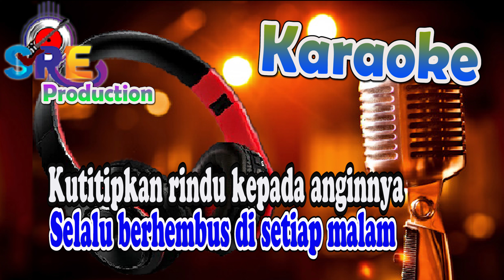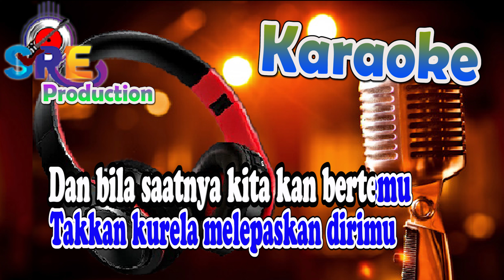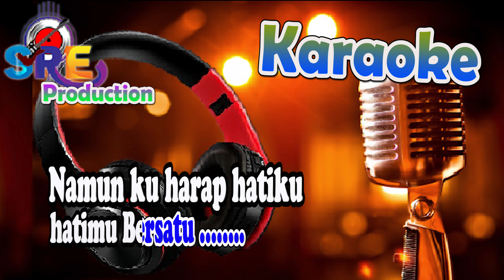Angin Karaoke Nada Cowok - Lesti || Cipt. Lesti & Rizky Billar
Title                         : Angin
Song Lyrics            : Lesti & Rizky Billar
Musik cover By      : Tama Lubis

Dipopulerkan oleh :
Lesti